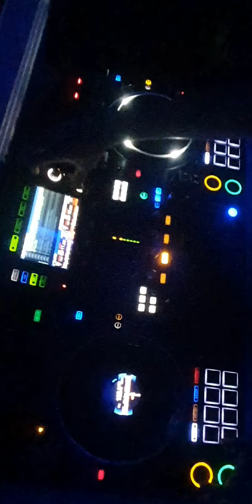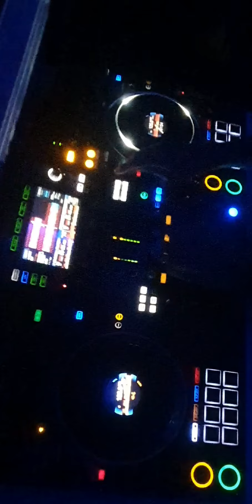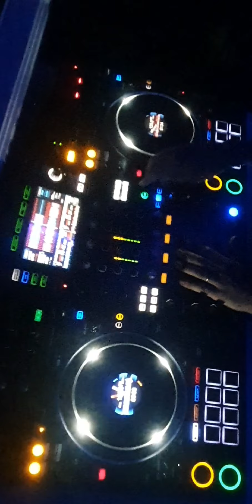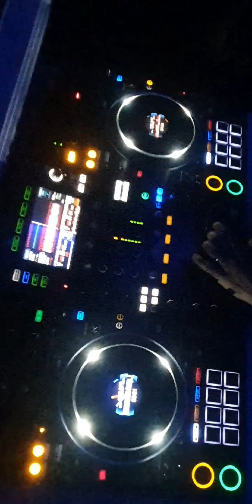JayWat'S Tech House Set ³